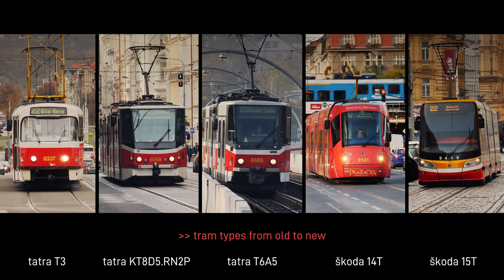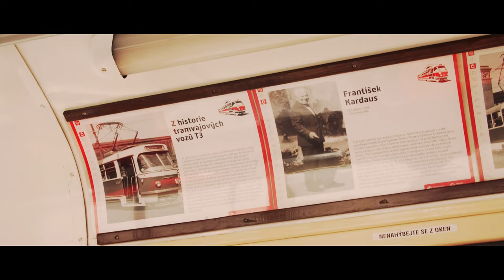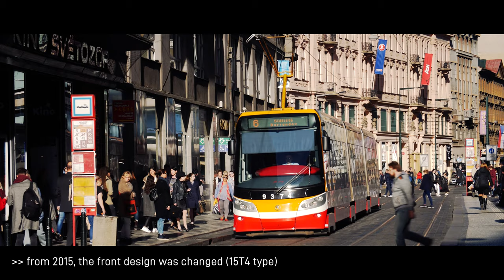Prag – Die "goldene Stadt“ & ihre Straßenbahnen | 4K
Prag ist zweifellos eine der schönsten Städte der Welt und ein wahres Paradies für jeden Straßenbahn-Fan. Hier in ihrer Heimat kann man die kultigen Tatra T3 noch immer in großer Zahl bewundern, auf der Nostalgie-Linie 23 sogar im Originalzustand . Die neueren Tatra-Baureihen KT8D5.RN2P und T6A5 gehören ebenso zum Stadtbild wie die Škoda-Niederflurstraßenbahnen der Baureihen 14T und 15T.
Natürlich ebenfalls im Video: Prags weltberühmte Sehenswürdigkeiten, darunter die Burg, die Karlsbrücke und der Altstädter Ring.

TRAMAGIC – ab jetzt in 4K Ultra HD!